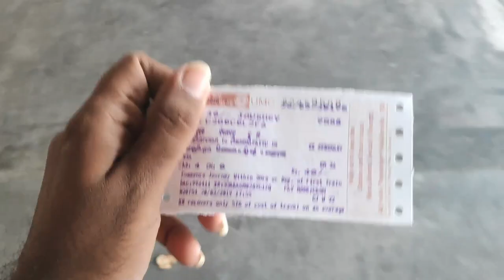Paramakudi vlog | tamil | vlog 2 | GR